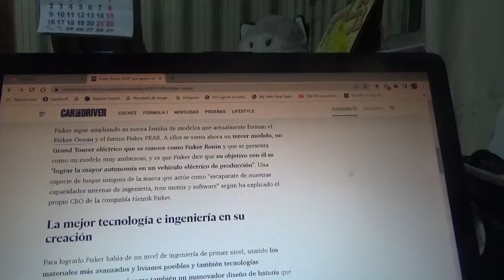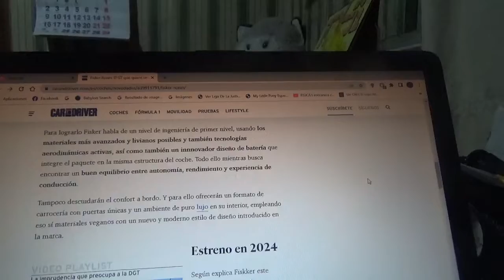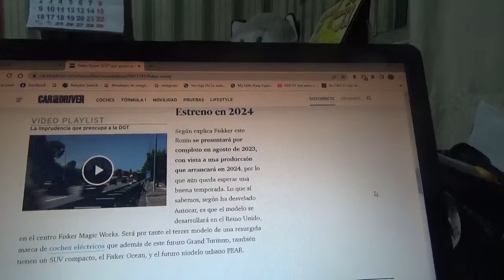Fisker Ronin información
Aquí les cuento sobre como este futuro Gran Turismo totalmente eléctrico el cual es bastante aerodinámico y futurista y que será lanzado en 2023